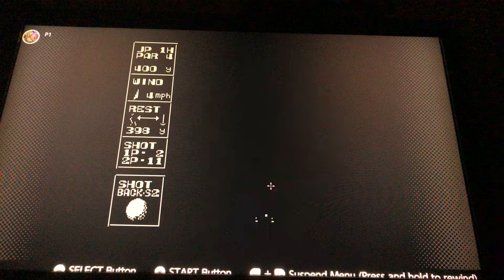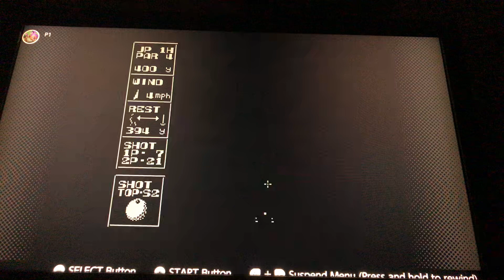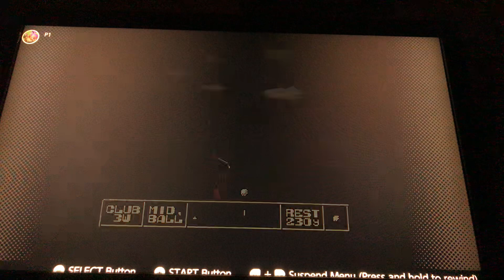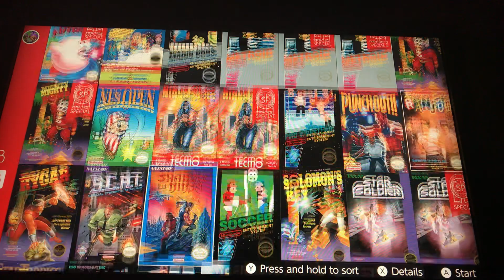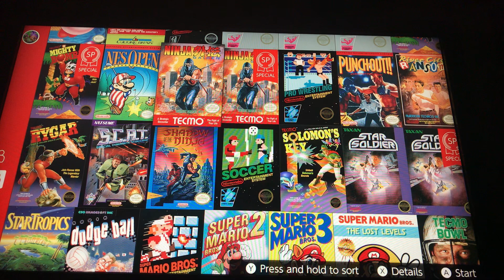NES | NES open tournament | How does you golf?